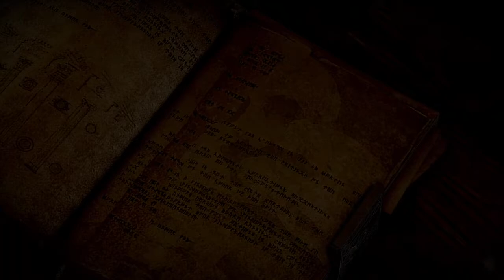Dragon Age™ - Inquisition Playthrough (1) - "Vincent the Dwarf!"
the beginning of a long playthrough of this game.